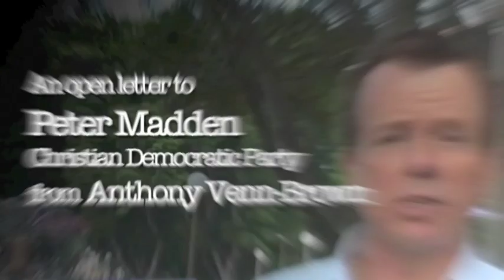An open letter to Peter Madden (Christian Democratic Party) from Anthony Venn-Brown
VOTE: Should Peter Madden Aplogise?
Anthony Venn-Brown responds to Christian Democratic Party's Peter Madden's call to shut down The Sydney Mardi Gras 'anarchy'

Anthony Venn-Brown was an ordained minister in the Assemblies of God and a high profile preacher in Australia's Pentecostal mega-churches. In 1991 he resigned from the ministry and came out.

His award winning autobiography 'A Life of Unlearning - A Journey to Find the Truth' is in its second print and has assisted people around the world to reconcile the perceived conflict between their faith and their homosexuality sexuality.

He is also the co-founder  of Freedom 2 b[e] ; a network for LGBT (gay, lesbian, bisexual, transgender) people from Pentecostal and Evangelical backgrounds.

Anthony has become an ambassador for the LGBT community, building bridges and breaking down the walls that have separated the Church and the LGBT communities. He has been twice voted one of the 25 Most Influential Gay & Lesbian Australians,

"My morality and faith are choices - my sexual orientation however isn't'
'When we choose to live authentically, we chip away at others' prisons of pretend'
"The enemy is not individuals, churches or organisations. The enemy is ignorance"